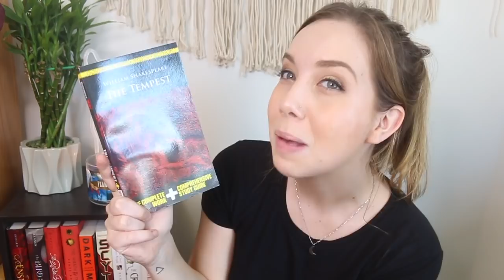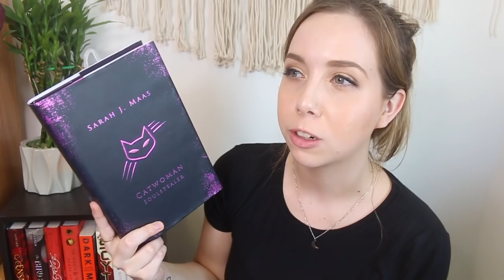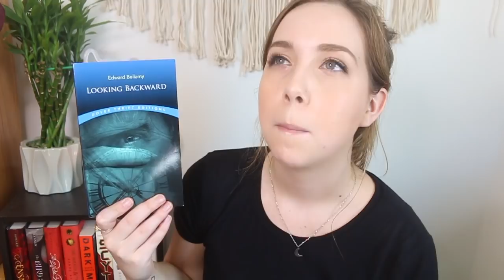What I Read in September | Reading Wrap Up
Here are all of the books I read in September! What was your favorite book that you read last month?

My book 'THE SWEETEST KIND OF POISON' is out now! :)

Books Mentioned:

Utopia
Specimen Days
The Tempest
Catwoman
The Spirit Catches You and You Fall Down
Looking Backward